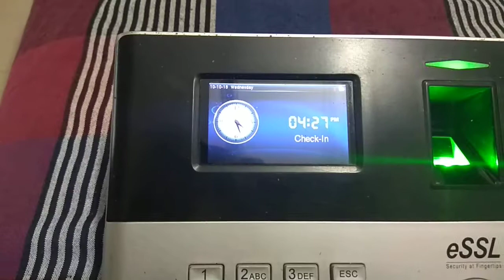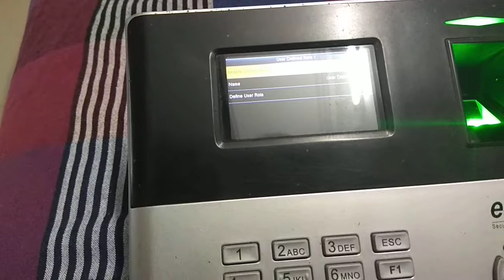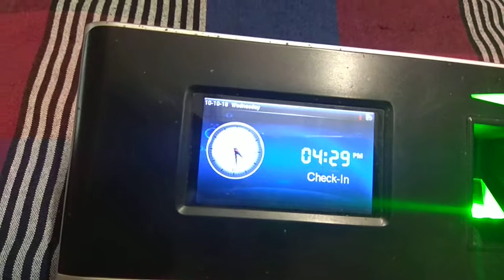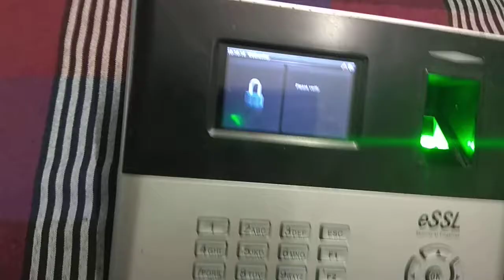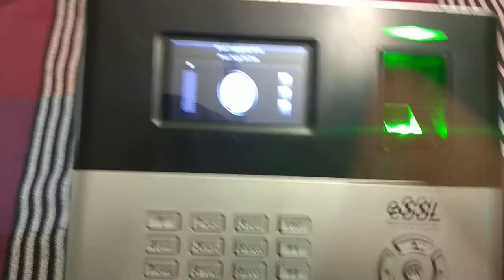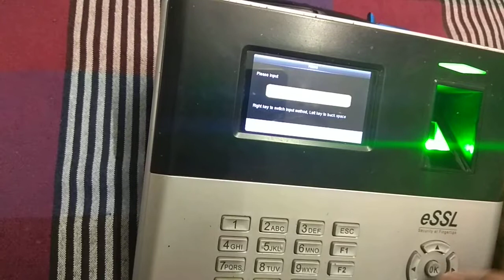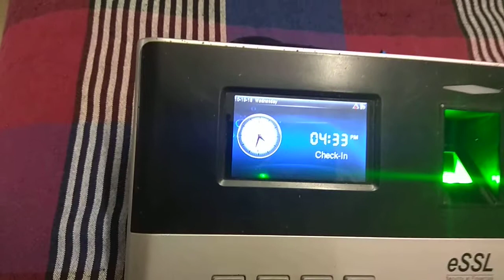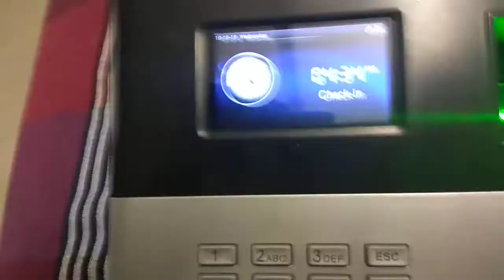Biometric user enrollment